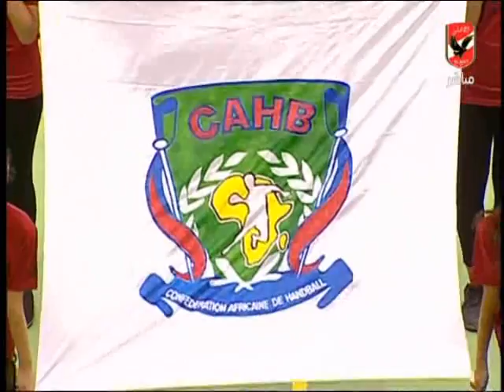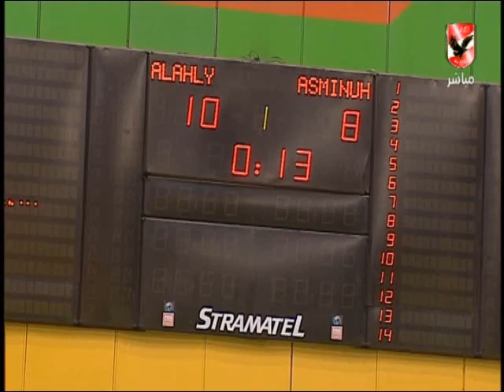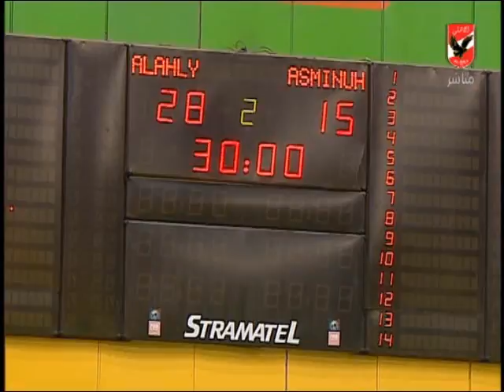مباراة الأهلـي Vs مينواه الكاميرونى - بطولة افريقيا لكرة اليد رجال